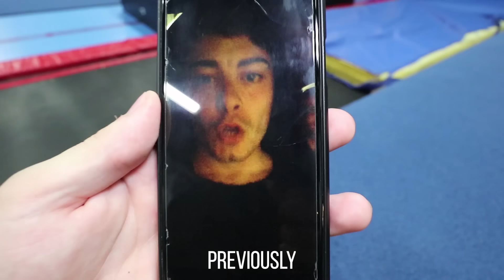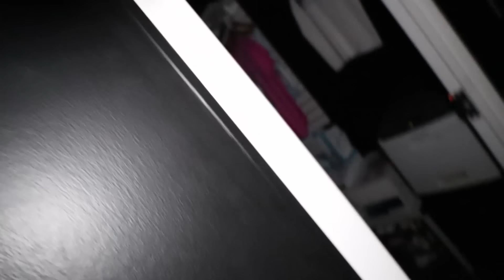MY EVIL TWIN TOOK MY CAMERA AND RECORDED ME!! (HE LOCKED ME IN)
Be sure to go check out Laws Of Motion